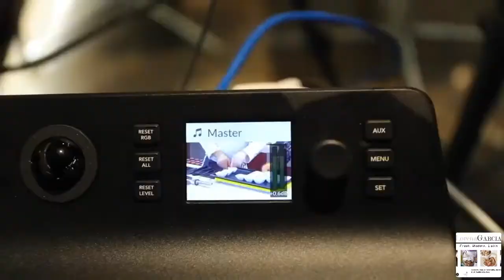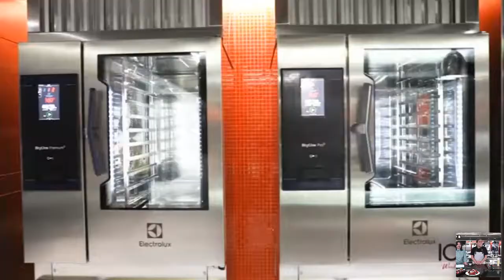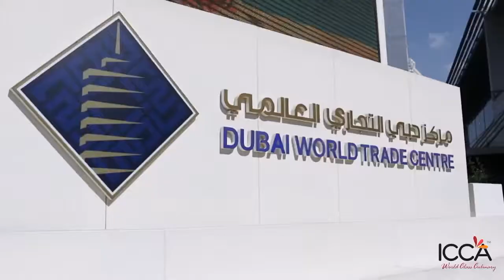ICCA Live presents Chef Lorena Garcia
A renowned celebrity chef, successful entrepreneur, best-selling cookbook author, popular media personality, cookware designer and restaurateur, Chef Lorena Garcia is highly acclaimed for her global, modern, and highly flavorful take on Latin Cuisine.

With her restaurant CHICA, she has joined the ranks of the world class chefs on Restaurant Row at The Venetian, including Thomas Keller and Emeril Lagasse, making her the first woman chef on the “Wall of Culinary Titans.”